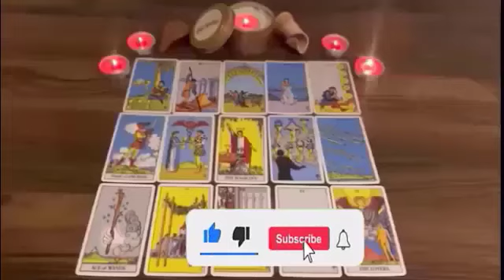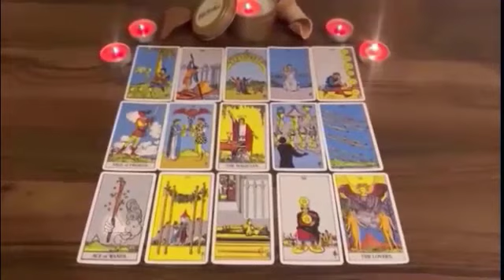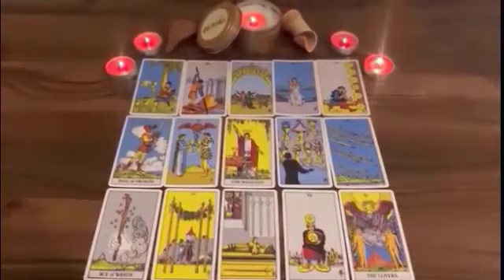TAURUS🔥This False Feminine is being EXPOSED⚖️ In Deep Regret for How they've treated YOU❤️